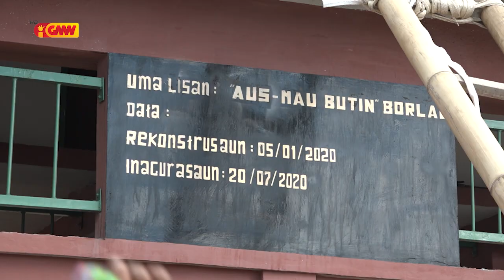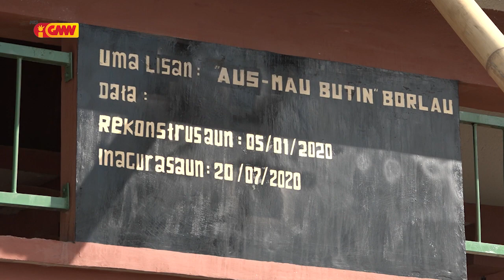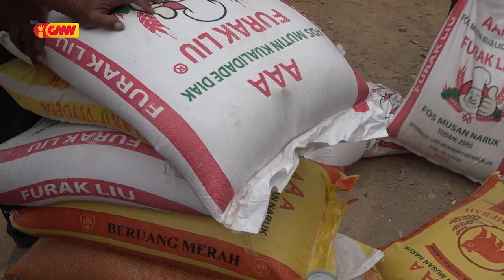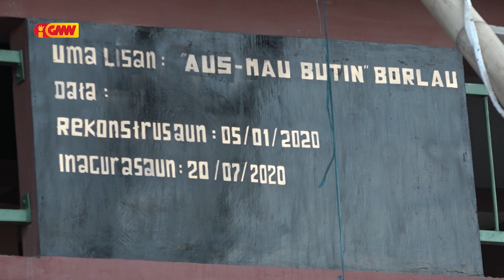Grande Reportagem GMN " UMA LISAN "